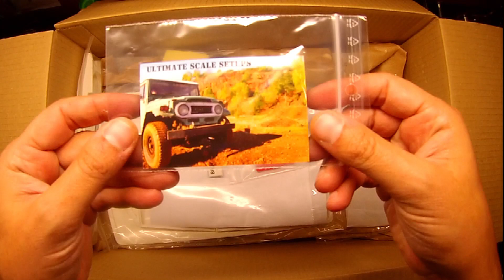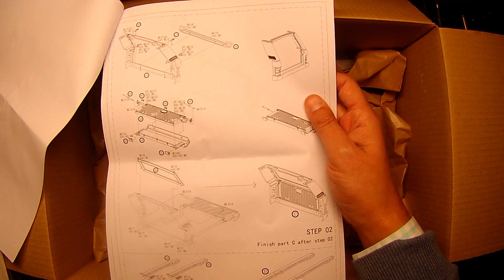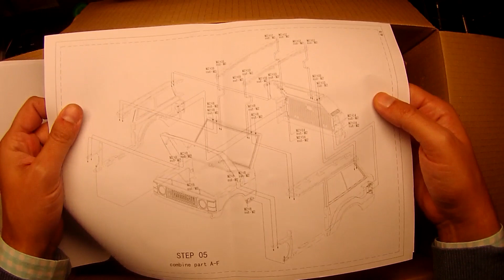Jsscale RANGE ROVER unboxing español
Hola a todos, en este video os muestro como viene desarmada la carrocería del Range Rover de 1970.
Agradezco vuestro apoyo a través de los likes y las suscripciones.

Saludos.